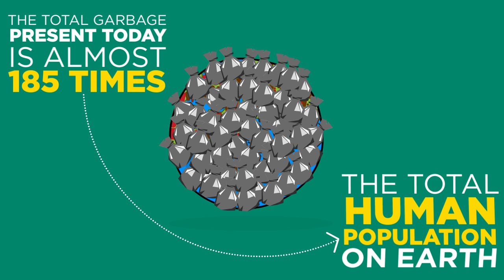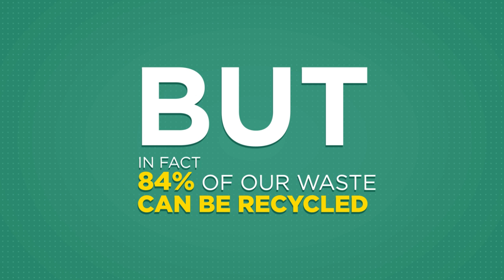Repair, Reuse, Recycle - The 3R's to Save Our Ecosystem | Fevikwik Ad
Fevikwik is here with the ultimate mantra for a better, healthy and green earth - REPAIR, REUSE and RECYCLE.
Fevikwik always brings the best solutions and promotes
Fevikwik can help us save the environment. Here's how:
The earth is being invaded by something that we least expected - garbage that we produce on a daily basis.
The total garbage present today is almost 185 times the total population on earth, which is likely to increase by 2x in 2025.
The damage it is causing to our environment is dreadful
Only we can put a stop to it.

REPAIR, REUSE, and RECYCLE.

It is important to know everything is not disposable, how you can be more responsible and create an impact by using the 3R's to manage the waste by using the hazardous non-biodegradable things like plastic the right way.
Be the superhero and make an impact by saving our planet
Want to know how? Watch this video to find out.

Our one drop instant adhesive is the kwik fix for anything!